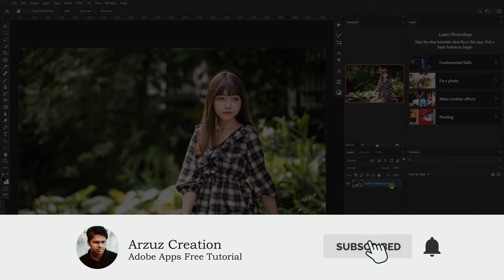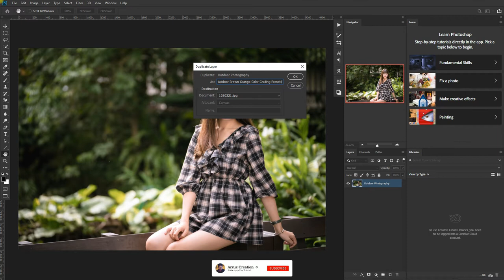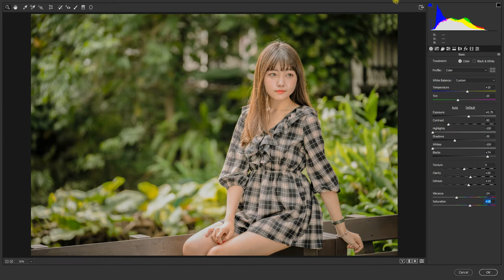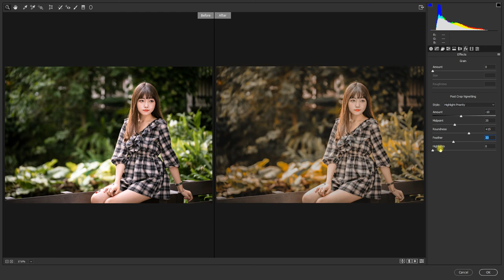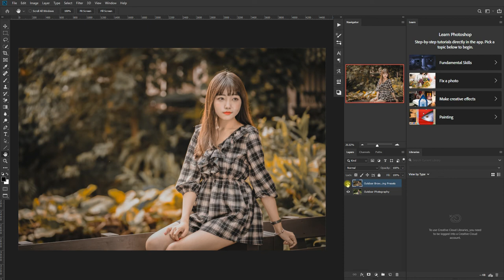Photoshop Tutorial : How to Create Brown Orange Color Grading। Camera Raw Presets Free Download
Photoshop Tutorial : How to Create Brown Orange Color Grading। Camera Raw Presets Free Download @ArzuzCreation

In this video, I am explaining how to create amazing brown orange color grading & color tone in Photoshop. How to use camera raw presets and turn your boring picture into nice one. These 15+ presets are one click magic done to your photographs. You can use it for your profile picture, Instagram pictures or more.

Top 15+ Camera Raw Filter Presets in Photoshop free download and enjoy for quick Awesome color Grading's. All are amazing color Grading's. Just download and apply on your images. This top 15+ camera raw presets will save your time and Its very easy to use. Just one time load your presets then enjoy. All are very amazing camera raw presets.

Software's Used : Adobe Photoshop CC 2019 Version.